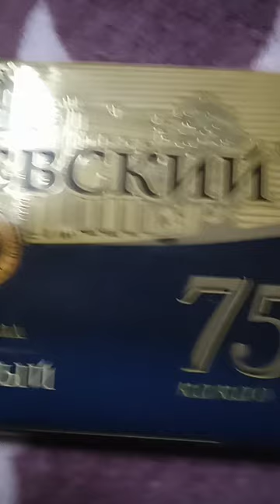БАБАЕВСКИЙ ШОКОЛАД ЭЛИТНЫЙ 75% какао Трек Я мочился в ночь Сектор Газа